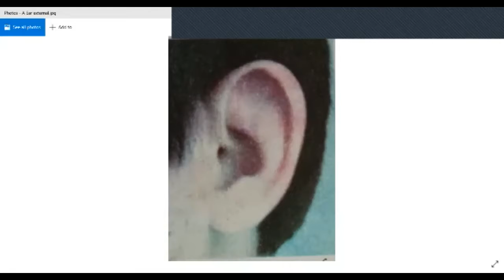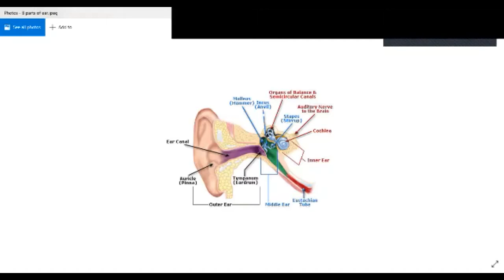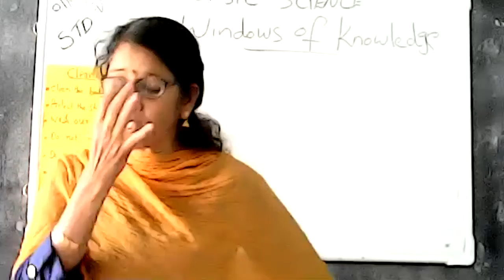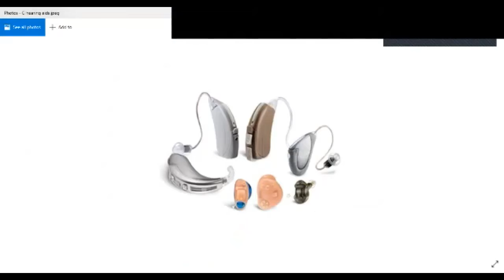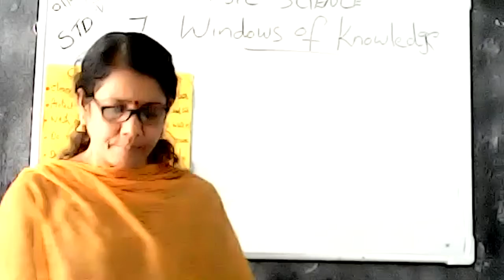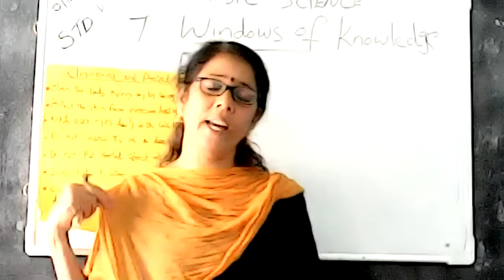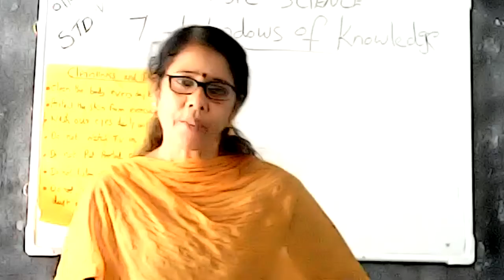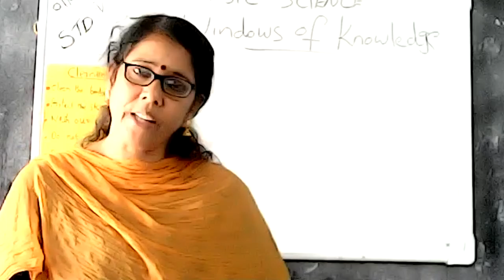STD : V || BASIC SCIENCE || CHAPTER - 7 || WINDOWS OF KNOWLEDGE || by VALSALA M.K